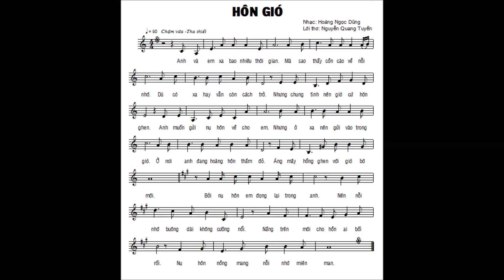Hôn Gió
Lời thơ: Nguyễn Quang Tuyến
Nhạc: Hoàng Ngọc Dũng